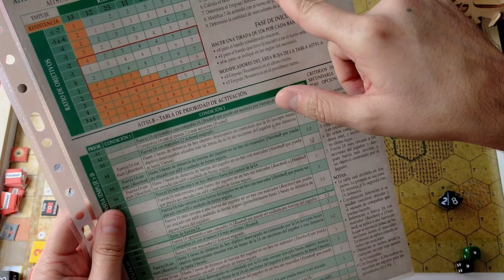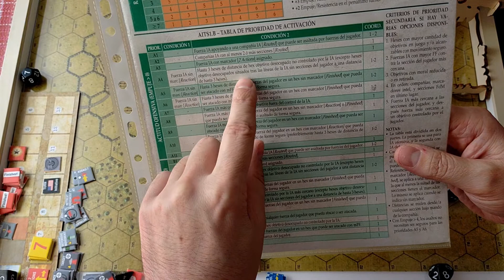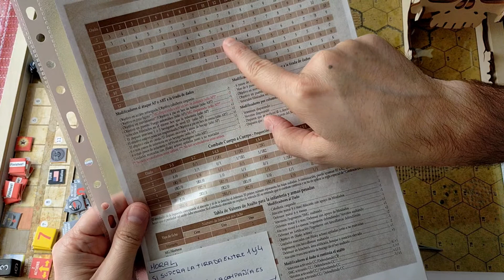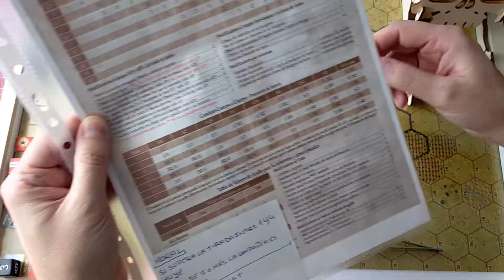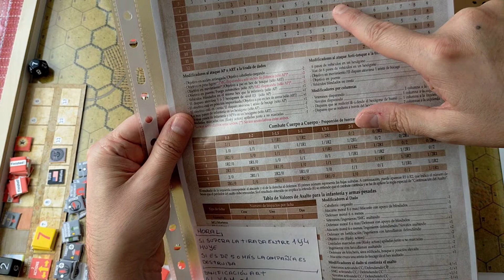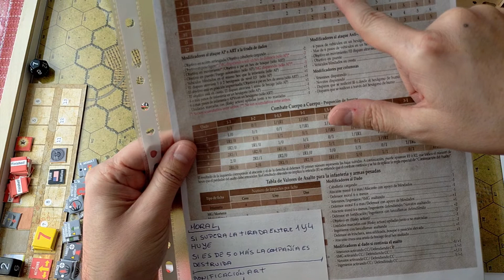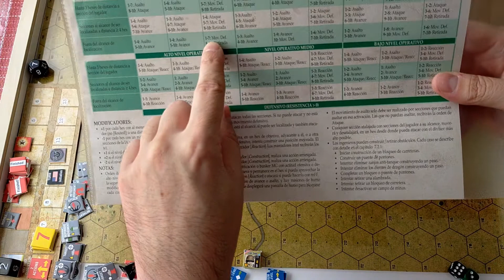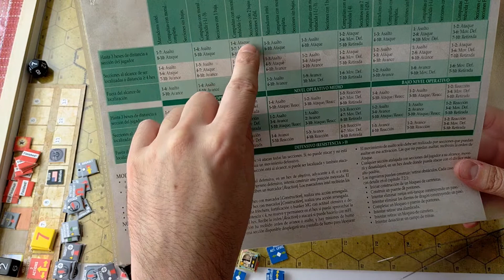Normandy The beginning of the end - Escenario 4 parte#9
Penúltimo turno de este escenario, en el que las tropas americanas intentarán hacerse con alguna posición después de verse sometido a algunas retiradas
Music Info: "Rhythm of War" -  by Zakhar Valaha